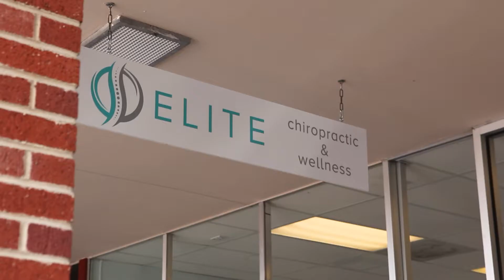Elite Chiropractor & Wellness with Lindsay Regehr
Video featuring:

Elite Chiropractor & Wellness
Dr. Lindsay Regehr, DC
EliteChiropracticDenver.com